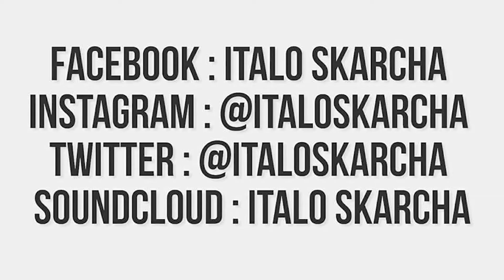mdr tilla & skarcha Relax Official Music Video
LYRICS

(Hook)
Relax yourself don't come with ya vibes,
Relax yourself stop fussing and fight..

(MDR)
Relax yaself dont come widda vibes,
Relax yaself dont come widda noise, smoke-
loud cali thats sunny delight, no-
rainbows just a coloury life.
Ill cut suttum with a buttery knife;
got my spliff in my left and my gxn in my right..

(Skarcha)
Ridding all the sodomites with all of my mind,
If i dont go for theirs they'll be coming for mine..
Draw for my energy with all of my might!
For liberation I put it all on the line,
Inflamation burnin all of the swine
Link my Empress then we bubble and wine

(MDR) A couple ah times then i run to the line!
(Sarcha) Cah money haffi mek haffi juggle the nine!
(MDR) You aint talking money best shuffle aside!!
(Skarcha) No time fi gazing we gotta provide,
(MDR) Suttum haffi blossom like a bottle ah wine;
(Skarcha) Remember my people we are top of the line so just..

(Skarcha)
Some man ah move wrong-ish, real Uncle Tom-ish,
They ways of the wicked never fails to astonish
(MDR)
The yout them ah talk bout ops n con-ish
real vagabond-ish, Iron and folic.
(Skarcha)
 Blazing my chronic, blazing demonic
Chant "Mother Earth' and watch the heathen panic
Push them over the hedge like the hog named Sonic

(MDR)
Im from the days of the murds and rob it
Burgs and Johnnies, church when perish..
Sunday to thursday : Beres.
Fxckry stepover denilson - Betis

(Skarcha)
Bwoi get twiss up like cans of spegettis
Relax on the floor like were chilling in settees
Keep it oldschool like Rovers and Mettys
Cool like Lettuce

(MDR)
True mic vettys, 2 LightHeavys
Only hard food at my Aunts no Bettys
The flow dumb, wheel it up like ferris
Come in like hmm hum hmmm